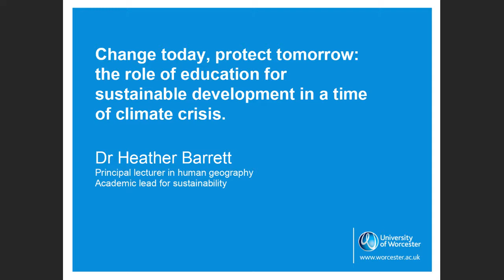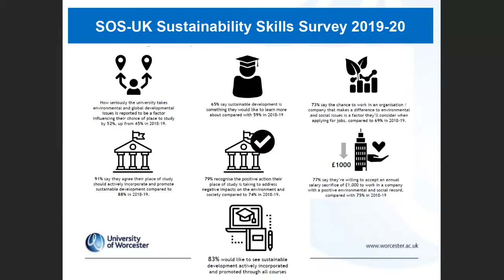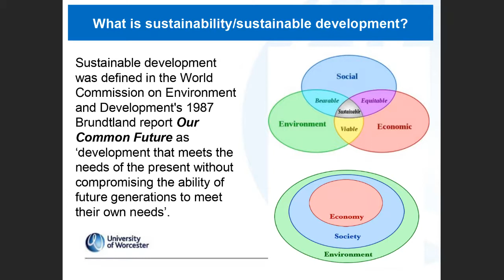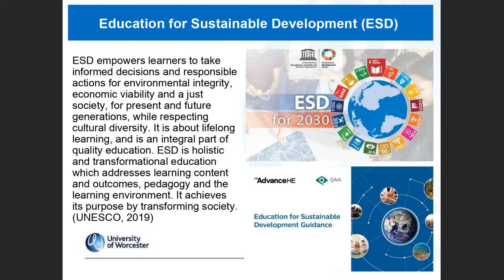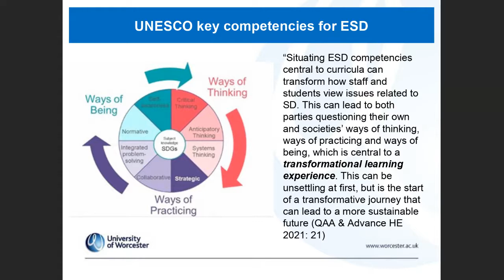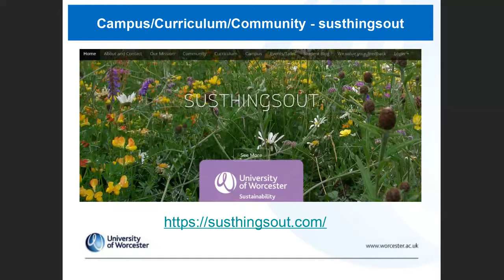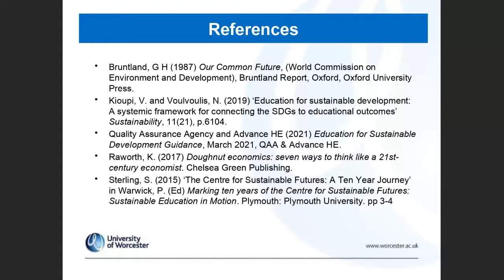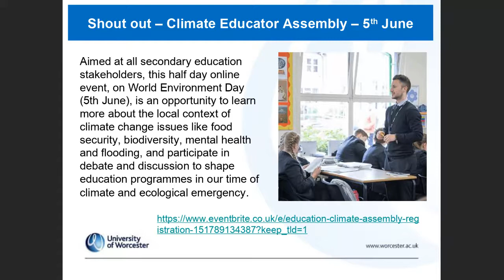The Role of Education for Sustainable Development (Dr Heather Barrett)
In a speech at the 2019 World Economic Forum, Greta Thunberg declared: “our house is on fire”, highlighting the immediacy of the global climate emergency.  But what is the role of those in further and higher education in this time of crisis and are we doing all we can?

In this free virtual lecture Dr Heather Barrett will discuss how further and higher education institutions engage with education for sustainable development and what this means in terms of how we structure our curricula and shape our learning and teaching practices.  This engagement is more than just learning about sustainable development issues, although this is important, rather it is also about how we can transform society by reorienting education to help students develop the knowledge, capabilities, values and behaviours to initiate change for sustainable development in order to protect our common future.